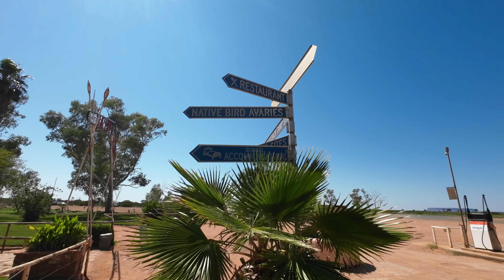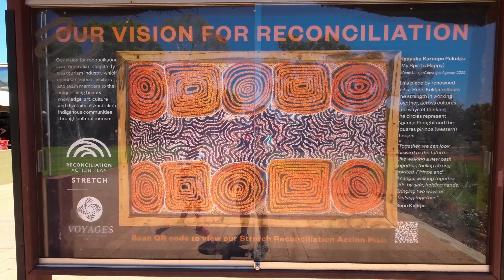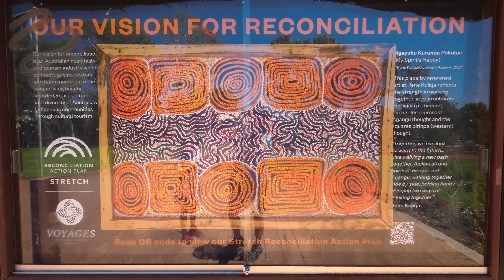Drive to Uluru Passing Mt Connor Curtin Springs and Didgeridoo Workshop at Ayers Rock Resort Oct 24